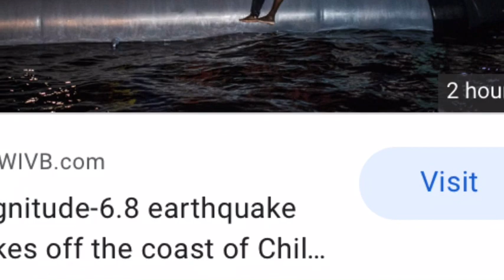Magnitude-6.8 earthquake strikes off the coast of Chile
A strong earthquake with a preliminary magnitude of 6.8 struck off the coast of northern Chile in the first minutes of Tuesday, the U.S. Geological Survey said.
There were no immediate reports of casualties or damage and the Chilean navy said there was no possibility of a tsunami.